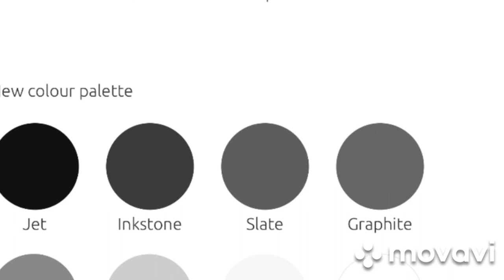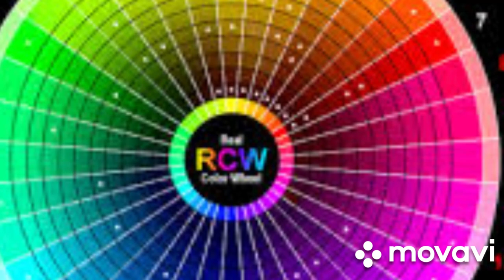COLOURS+ HAD HAVE IS MOVIES CREATIONS SERIES ARMF Angela Ross GOD CREATOR